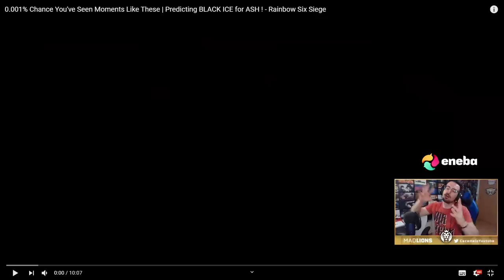SOLO EL 0,001% HA VISTO ESTO | Reaccionando | Caramelo Rainbow Six Siege Gameplay Español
SOLO EL 0,001% HA VISTO ESTO en este Gameplay de Rainbow Six Siege español en Steel Wave.

▬▬▬▬▬▬▬▬▬ INFORMACIÓN SETUP ▬▬▬▬▬▬▬▬▬
● CPU: Intel Core i9-9900K 3.6Ghz
● MB: Asus Prime Z390-A
● Ratón: SteelSeries Rival 300
● Cᴀsᴄᴏs: Sades A6
● Micrófono: Blue Yeti
● Fuente Alimentación: 800W Mars Gaming
● Teclado: Newskill Seiryu